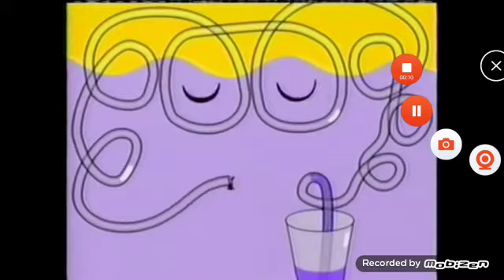Nick Jr. Face - Drinks His Cup (Blue's Clues Version)